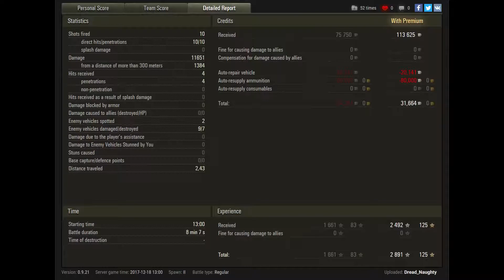Wot FV4005 Stage II Tank Use The Terrain To Your Advantage World of Tanks Gameplay TANKS4ALL